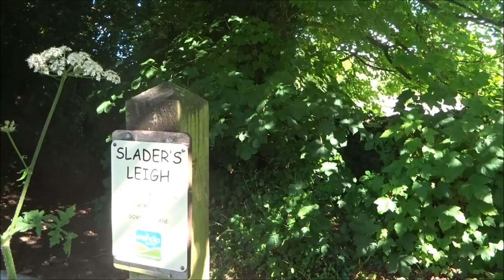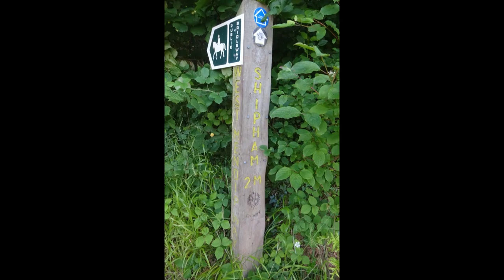Winscombe & Rowberrow Circular Walk, Part II, 'A Small Old Track at Slader's Leigh' by Sheila, July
After a short walk along the Strawberry Line I divert along a  very old bumpy  and muddy track skirting a nature reserve and head along the West Mendip Way ---in the next video I will be heading up towards Shute Shelve Hill